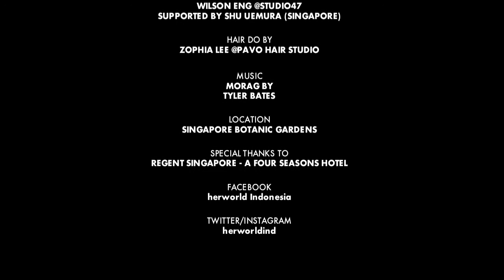herworld TV - Fashion Spread "Belle de Jour"